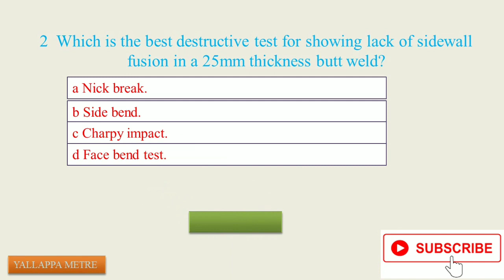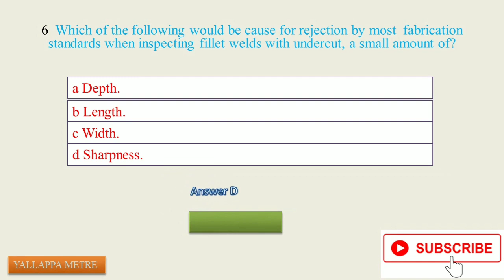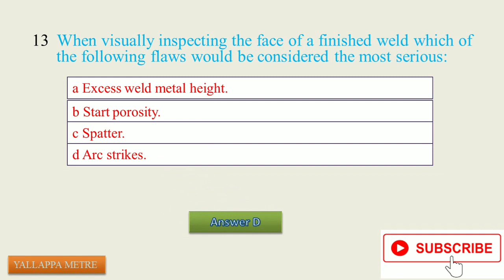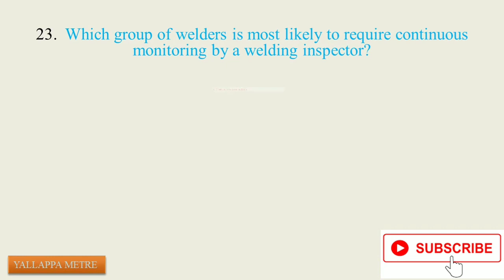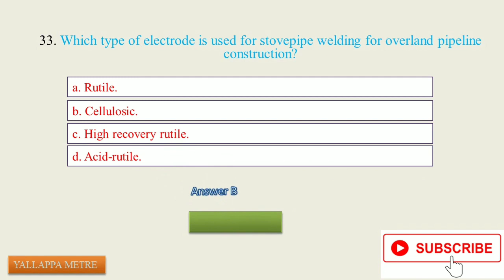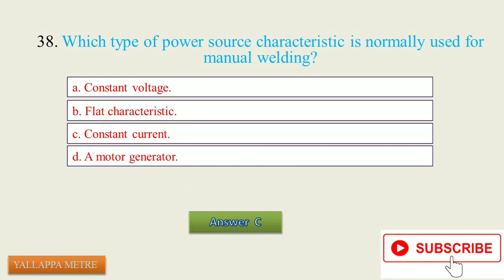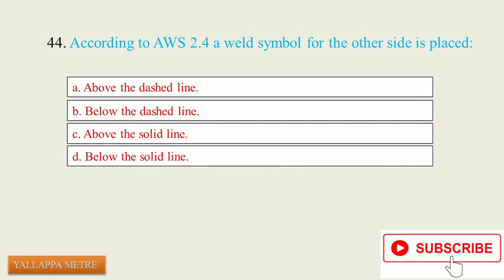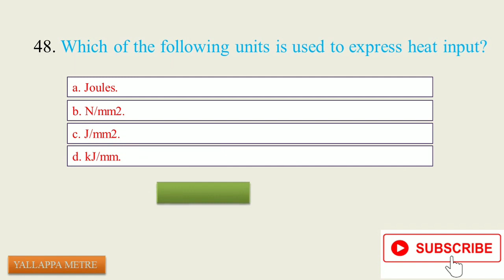CSWIP 3.1 model Questions and answers. Paper 1.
3 The principal purpose of a welder qualification test is to:

a Test the skill of the welder.

b Assess the weldability of the materials.

c Decide which NDT methods to use.

d Give the welder practice before doing production welding.

4 A fabrication procedure calls for the toes of all welds to be blended in by grinding.

The reason for doing this is to:

a Make the welds suitable for liquid (dye) penetrant inspection.

b Improve the fatigue life.

c Reduce residual stresses.

d Improve the general appearance of the welds.

5 For full penetration single-sided butt joints, root bead penetration and profile are

mainly influenced by:

a Root face.

b Bevel angle.

c Root gap.

d Included angle.

6 Which of the following would be cause for rejection by most fabrication standards

when inspecting fillet welds with undercut, a small amount of?

a Depth.

b Length.

c Width.

d Sharpness.

7 When visually inspecting the root bead of a single V-butt weld it should be checked

for:

a Lack of root penetration.

b HAZ hardness.

c Tungsten inclusions.

d Slag.

8 The strength of a fillet weld is determined by:

a Leg length.

b Weld profile.

c Weld width.

d Throat thickness.

9 The European Standard for NDE of fusion welds by visual examination is:

a EN 15614.

b EN 2560.

c EN 287.

d EN 17637.

10 Visual inspection of a fabricated item for a high integrity application should cover

inspection activities:

a Before, during and after welding.

b Before welding only.

c After welding only.

d During and after welding only.

11 Incomplete root penetration in a single V butt joint may be caused by:

a Excessive root face.

b Excessive root gap.

c The current setting being too low.

d Both a and c.

12 Incomplete root fusion in a single V butt weld may be caused by:

a Linear misalignment.

b Root gap being too large.

c Root faces being too small.

d Welding current too high.

13 When visually inspecting the face of a finished weld which of the following flaws

would be considered the most serious:

a Excess weld metal height.

b Start porosity.

c Spatter.

d Arc strikes.

14 A burn-through may occur if the:

a Current is too low.

b Root face is too large.

c Root gap is too large.

d Arc voltage is too high.

15 A Code of Practice is a:

a Standard of workmanship quality only.

b Set of rules for manufacturing a specific product.

c Specification for the finished product.

d Code for the qualification of welding procedures and welders qualifications.

16 A solid inclusion in a weld may be:

a Entrapped slag.

b Entrapped gas.

c Lack of inter-run fusion.

17 Which of the following is a planar imperfection?

a Lack of sidewall fusion.

b Slag inclusion.

c Linear porosity.

d Root concavity.

18 For fillet welds it is normal practice in the UK and USA to measure:

a Throat thickness.

b Leg lengths.

c Penetration depths.

19 In a bend test, when the face of the specimen is in tension and root is in

compression, the test is called a

a Root bend.

b Side bend.

c Face bend.

d Longitudinal bend.

20 Heavy porosity on the surface of some MMA welds made on a construction site is

most likely to be caused by:

a Use of the wrong class of electrodes.

b Use of excessive current.

c Moisture pick-up in the electrode covering.

d A bad batch of electrodes.

21 Slag inclusions may be present in:

a Manual metal arc welds.

b Metal inert gas welds.

c Metal active gas welds.

d All welds.

22 The main cause of undercut is:

a Excessive amps.

b Excessive OCV.

c Excessive travel speed.

d Current too low.

23 Which group of welders is most likely to require continuous monitoring by a

welding inspector?

a Concrete shuttering welders.

b Overland pipeline welders.

c Tack welders.

d Maintenance welders.

24 Which of the following fillet welds is the strongest assuming they are all made

using the same material and welded using the same WPS?

a 8mm throat of a mitre fillet.

b 7mm leg + 2mm excess weld metal.

c Mitre fillet with 10mm leg.

d Concave fillet with 11mm leg.

25 A typical included angle for MMA welding a full penetration pipe butt joint is:

a 35°

b 70°

c 90°

d Dependent on the pipe diameter.

26 A fillet weld has an actual throat thickness of 8mm and a leg length of 7mm, what

is the excess weld metal?

a 2.1mm

b 1.8mm

c 3.1mm

d 1.4mm